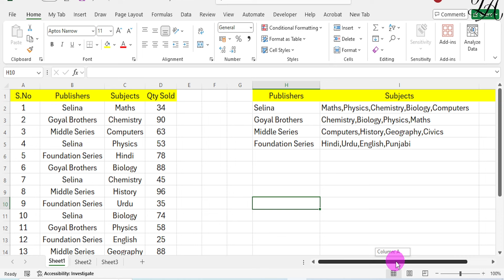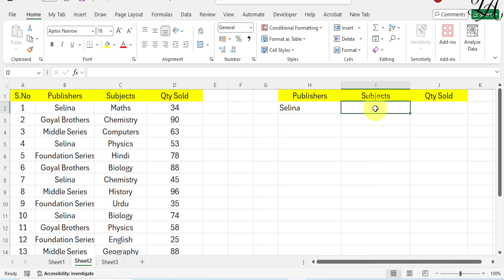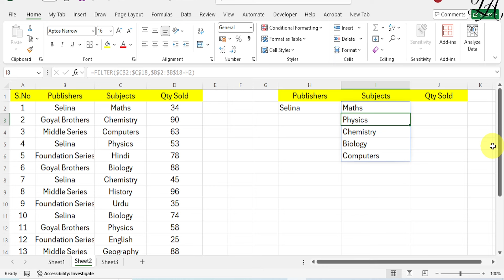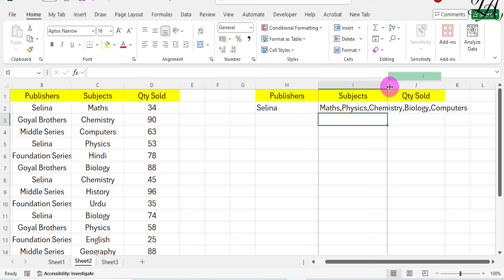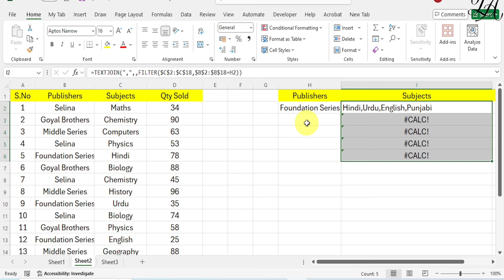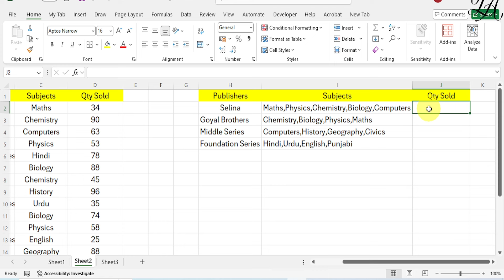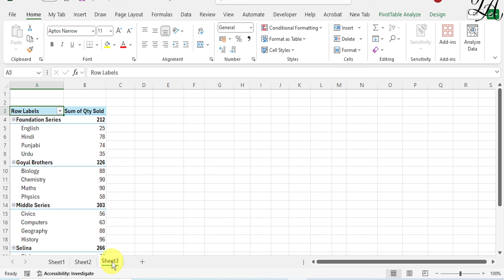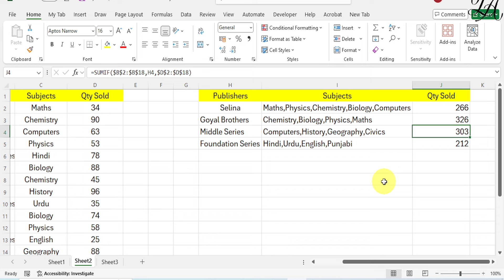Powerful Pivot Table Failed Here in Excel? | Solutions and Alternatives